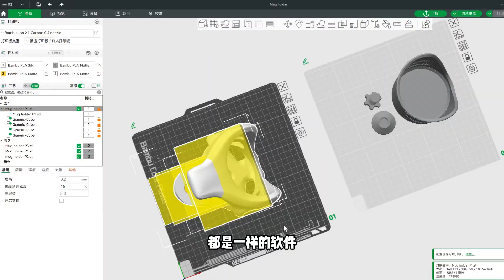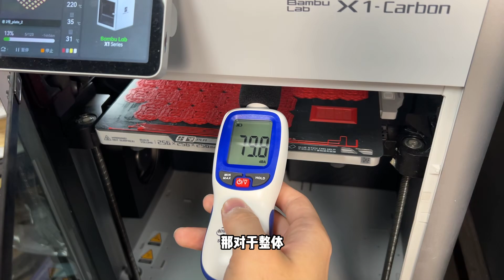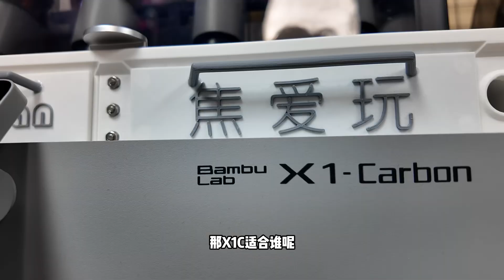【入坑3D打印】拓竹X1C和P1S对比，只看效果 该怎么选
本期不谈技术和配置，只看打印效果，分享给准备入坑3D打印的新人玩家。